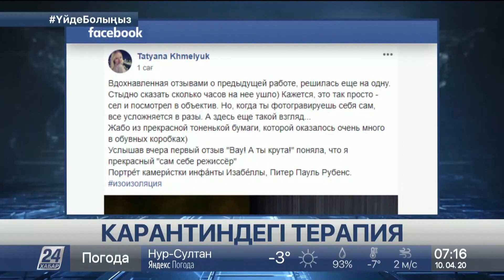Карантиндегі терапия: ермек ерекше флешмобқа айналды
Карантин уақытты бос өткізетін кез емес. Оған әлеуметтік желідегі флешмобтар дәлел, деп хабарлайды «Хабар 24».